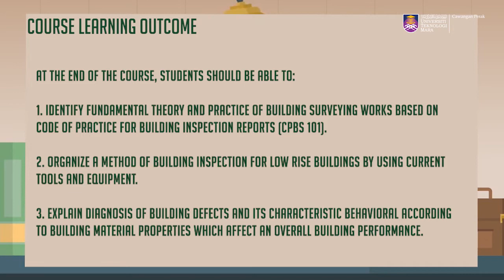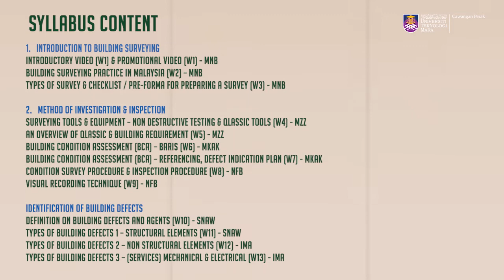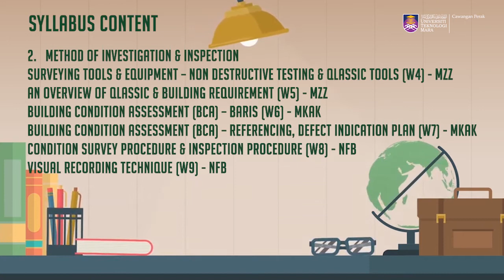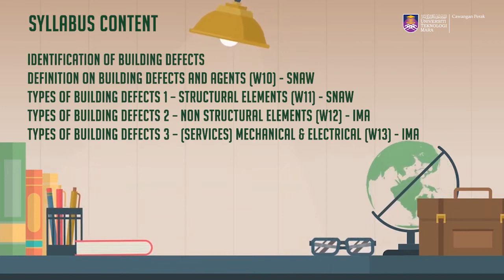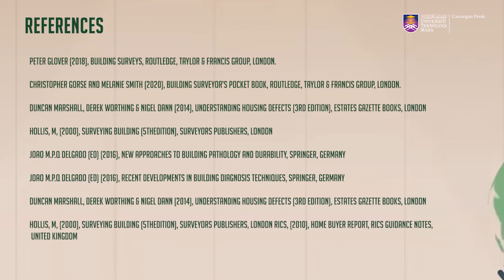BSR205 1.1 INTRODUCTORY VIDEO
Course Brief for Building Surveying Practice 1 (BSR205)